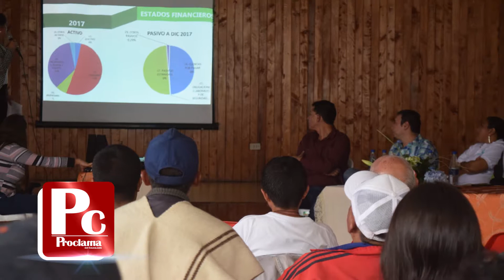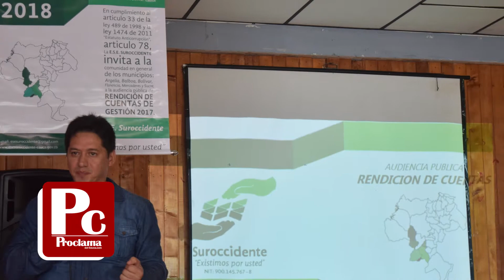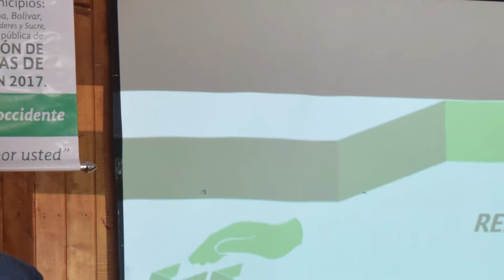Ese Suroccidente rinde cuentas a la comunidad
La Empresa Social del Estado, E.S.E Suroccidente rindió cuentas desde el municipio de Bolívar-Cauca a los entes de control y la comunidad de los seis municipios en donde opera. Proclama del Cauca estuvo en el lugar y le trae el siguiente informe sobre la gestión 2017.